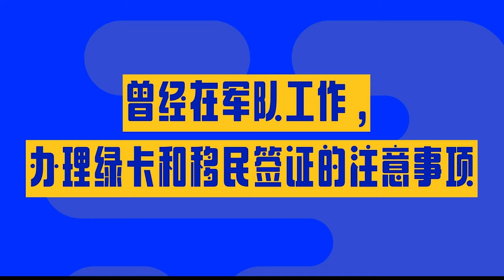曾经在军队工作，办理绿卡和移民签证的注意事项